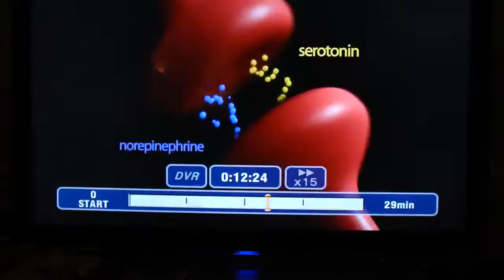M4H00608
my wife's Dress was on "Say Yes to the Dress"  at premier bridal salon, Kleinfeld in NY Manhattan.